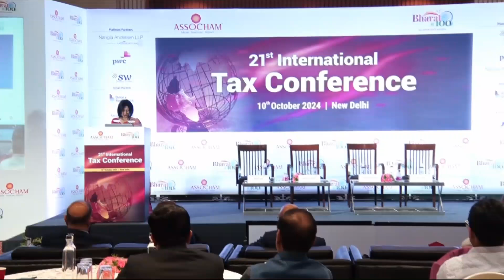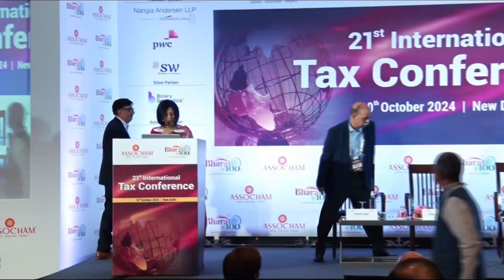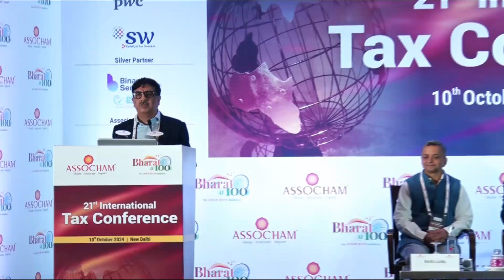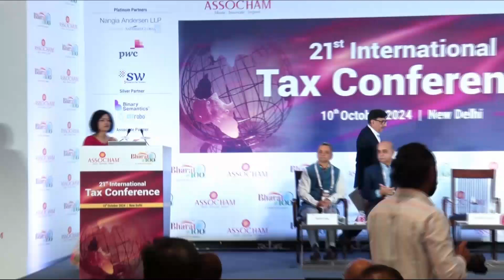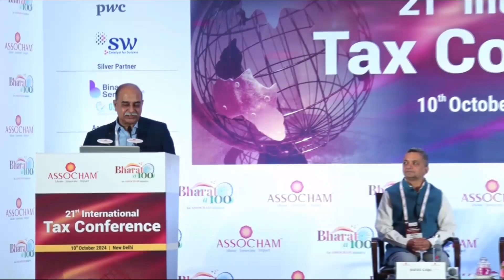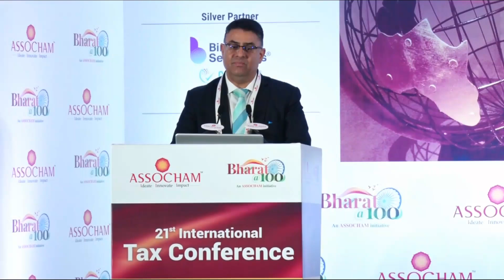21st International Tax Conference